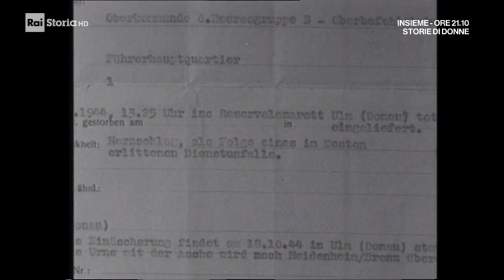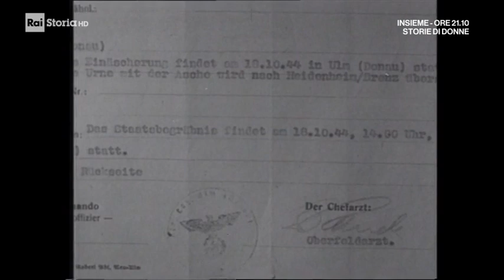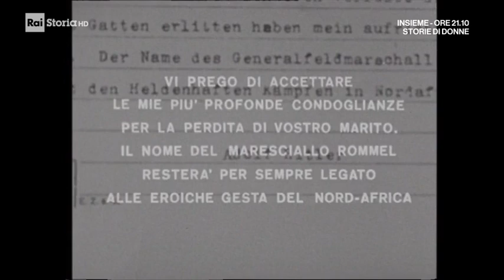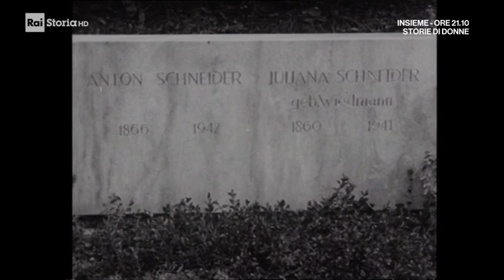Sergio Zavoli - Diario di un cronista. Rommel un caso di coscienza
Anno 1962

"di Sergio Zavoli (2001) v. pag. 526 TLV - Diario di un cronista: una serie composta dalle grandi inchieste televisive di Sergio Zavoli.
Oggi la carriera bellica del feldmaresciallo tedesco Erwin Rommel"